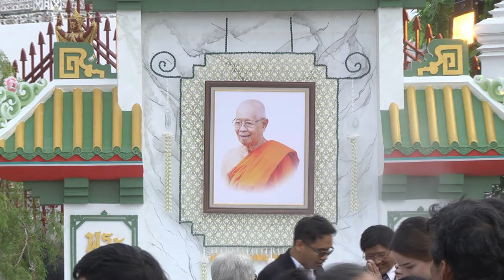MCU_พุทธธรรมนำปัญญา พระธรรมมงคลเจดีย์